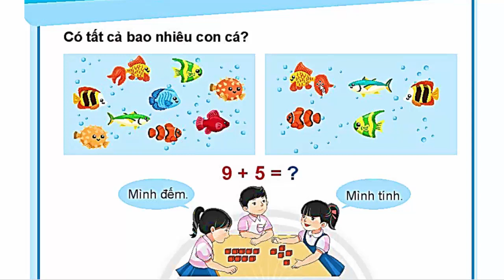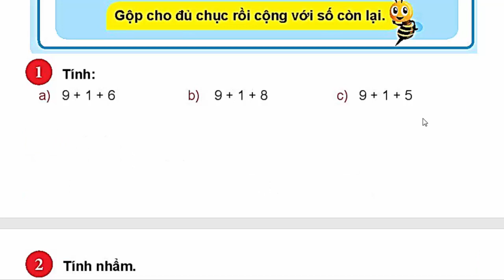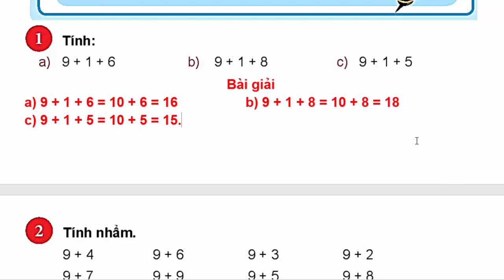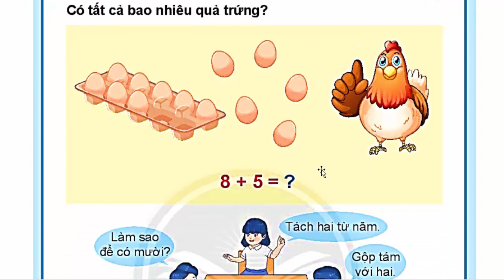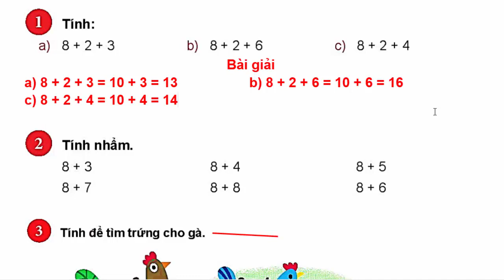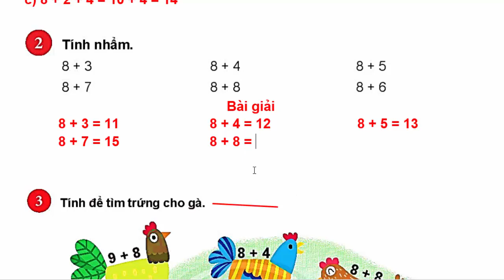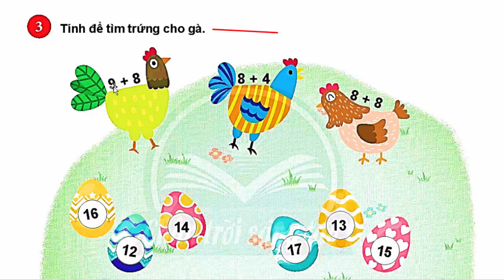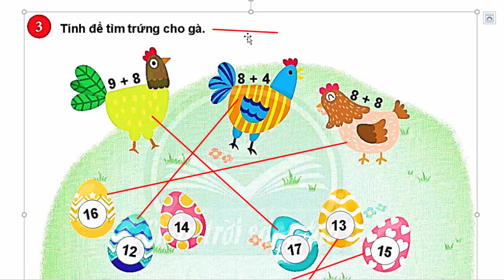Toán Lớp 2 Sách Chân Trời Sáng Tạo Trang 40 - 41 - 42 | 9 cộng với một số | 8 cộng với một số